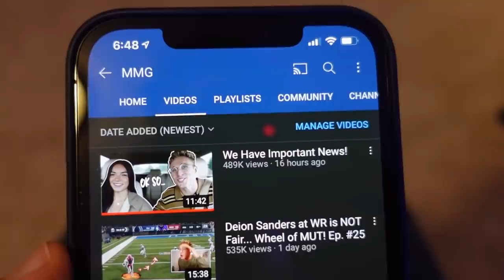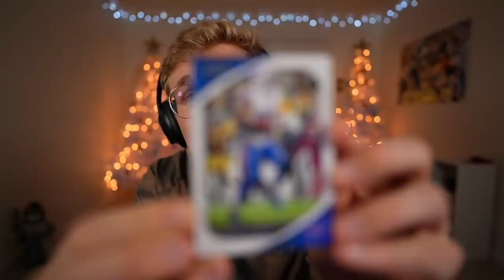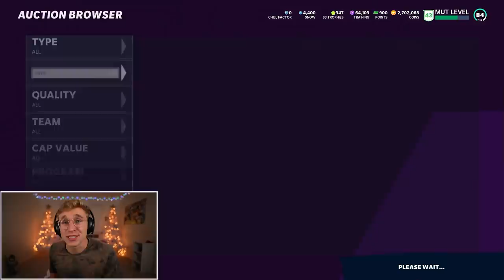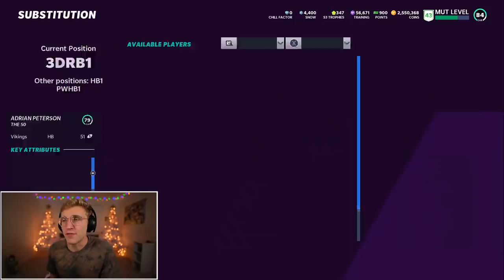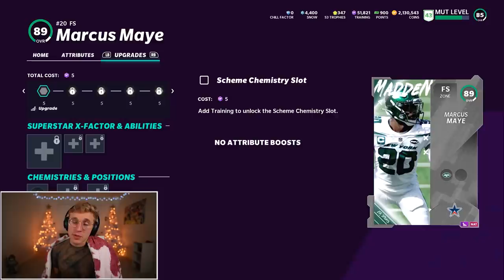We Had to Punt From HERE..?! Wheel of MUT! Ep. #27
yo lemme get uhh one boneless pizza with uhh no toes in it... wait on second thought lemme get some toes to suck yeah wait no lemme get uhhhhhh... wheel of mut banger with papas friend whose cheeks he is def NOT clapping yeah lemme get uhhhhh...